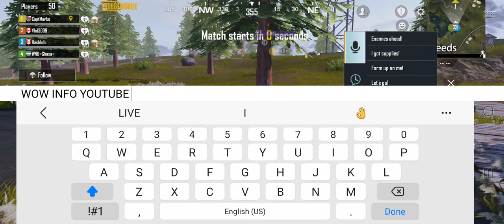January 12, 2023(4)